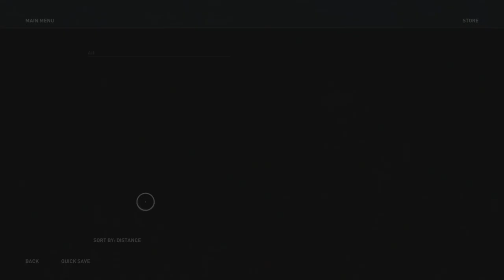Assassin's Creed Odyssey - Weekly Reset Quests - 24.12.19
The 2 main weekly reset Quests in Assassin's Creed Odyssey.

War for the Seas:
Destroy Athenian Penteconters all over Greece x 5
Kill Athenian Soldiers all over Greece x 15
Destroy Athenian Triremes all over Greece x 5

Bounty on a Mercenary:
Kill Okaleia the Lotus Eater

For more Assassin's Creed Odyssey content, please check these out:

Assassin's Creed Odyssey - Kill Athenians, "For Spartan Glory" - SUPER EASY!